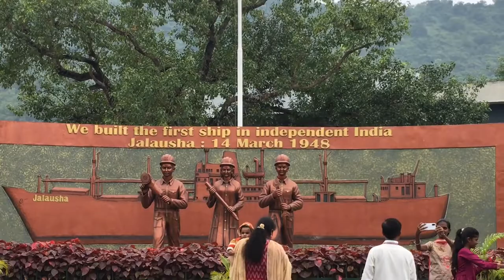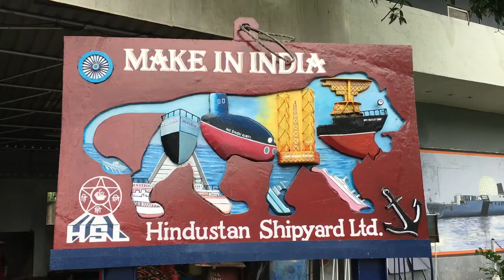Vizag Shipyard full History and tour II 80 Years old Vizag Shipyard details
Hindustan Shipyard Limited (HSL) was built by industrialist Walchand Hirachand as a part of The Scindia Steam Navigation Company Ltd. Walchand selected Visakhapatnam as a suitable location for the construction of the yard and took possession of the land in November 1940. The foundation stone for the shipyard was laid by Dr. Rajendra Prasad on 21 June 1941, who was at that time the acting Congress President.

The first ship to be constructed fully in India after independence was built at the Scindia Shipyard and named Jal Usha. It was launched in 1948 by Jawaharlal Nehru at a ceremony where the families of Seth Walchand Hirachnd, late Narottam Morarjee, and Tulsidas Kilachand, the partners of Scindia Shipyard, were present along with other dignitaries and industrialists.

Walchand died in 1953, and the Scindia Shipyard continued to operate successfully under the next of kin of the founders. However, in 1961 the shipyard was nationalized and renamed Hindustan Shipyard Limited (HSL).